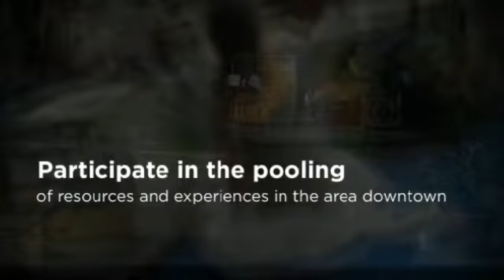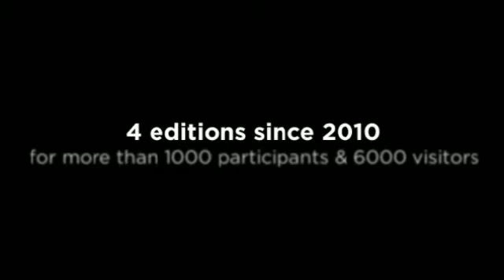Place à l'Art - Teaser (English)